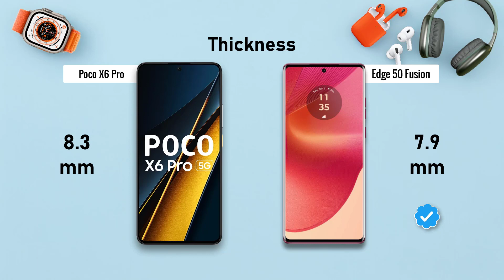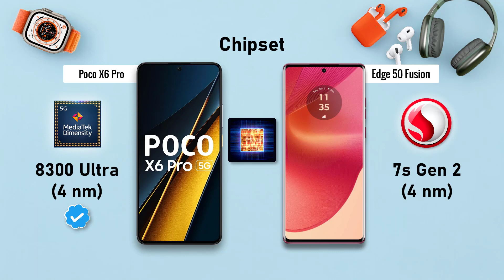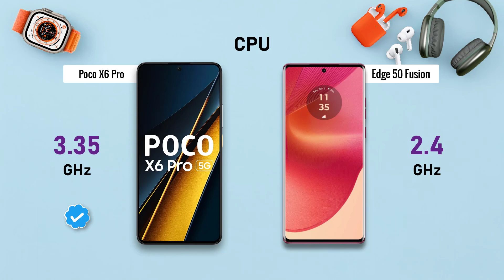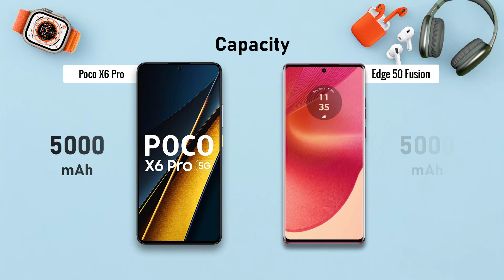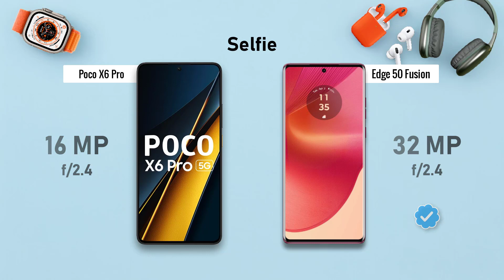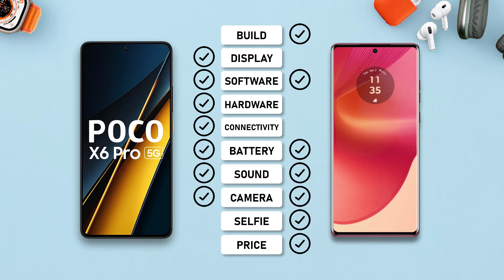POCO X6 PRO ⚡ vs ⚡ Motorola Edge 50 Fusion Full Comparison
-POCO X6
-POCO X6 Pro

-POCO F6

-Motorola Edge 50 Fusion

-POCO X6 Pro

. ## Poco X6 Pro vs Motorola Edge 50 Fusion: A Detailed Breakdown

**Performance**

* **Processor:** The Poco X6 Pro boasts the MediaTek Dimensity 8300 Ultra, a more powerful chipset compared to the Motorola Edge 50 Fusion's Snapdragon 7s Gen 2. This translates to smoother multitasking, faster app loading, and better gaming performance on the Poco X6 Pro.
* **RAM & Storage:** Both phones offer configurations with 8GB RAM, but the Poco X6 Pro goes a step further with a 512GB storage option, ideal for heavy media users. The Edge 50 Fusion is capped at 256GB.

**Display**

* **Size:** Both have large 6.67-inch displays, offering an immersive viewing experience.
* **Resolution:** The Poco X6 Pro edges out the competition with a slightly higher 1220 x 2712 FHD+ resolution compared to the Edge 50 Fusion's 1080 x 2400 FHD+. This translates to sharper visuals, particularly noticeable when viewing text or detailed content.

**Cameras**

* **Rear Cameras:** Here's where things differ. The Poco X6 Pro features a triple-camera system with a 64MP main sensor, an 8MP ultrawide sensor, and a 2MP depth sensor. The Edge 50 Fusion takes a simpler approach with a dual-camera system featuring a 50MP main sensor and a 13MP ultrawide sensor. While megapixels aren't everything, the Poco X6 Pro offers more versatility with its additional depth sensor for portrait shots. However, the Edge 50 Fusion's main sensor might capture slightly better low-light images.
* **Front Camera:** The Edge 50 Fusion takes the lead here with a higher resolution 32MP front camera compared to the Poco X6 Pro's 16MP. This translates to sharper selfies and better video calls.

**Battery**

Both phones are likely to offer similar battery life with capacities in the 4500mAh to 5000mAh range. Exact figures depend on usage patterns, but neither phone is likely to disappoint in terms of daily endurance.

**Software**

* **Android Version:** Both phones should run the latest version of Android at launch, likely Android 13.
* **Customization:** Poco phones typically offer a more customizable user interface with additional themes and features compared to Motorola's near-stock Android experience.

**Other Factors**

* **Design:** This is subjective, but the Poco X6 Pro might have a more modern look with a punch-hole display compared to the Edge 50 Fusion's teardrop notch.
* **Price:** The Poco X6 Pro is expected to be slightly cheaper than the Edge 50 Fusion.

**Who Should Choose Which Phone?**

* **Gamers and Power Users:** The Poco X6 Pro's superior processor and potential for higher RAM configurations make it the better choice for demanding tasks and gaming.
* **Camera Enthusiasts (with a focus on versatility):** The Poco X6 Pro's triple-camera system offers more options for different shooting scenarios.
* **Selfie Lovers:** The Edge 50 Fusion's higher resolution front camera is ideal for capturing detailed selfies.
* **Stock Android Fans:** Those who prefer a clean, bloatware-free experience might lean towards the Edge 50 Fusion.
* **Budget Conscious Buyers:** The Poco X6 Pro is likely to be the more affordable option.